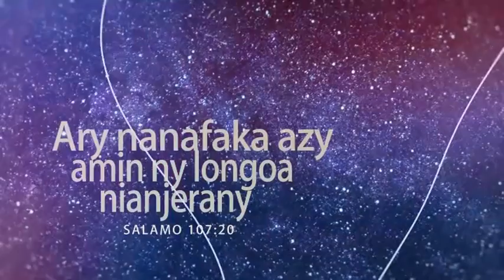EMISSION Past ODON 1ére PARTIE FIANARANTSOA